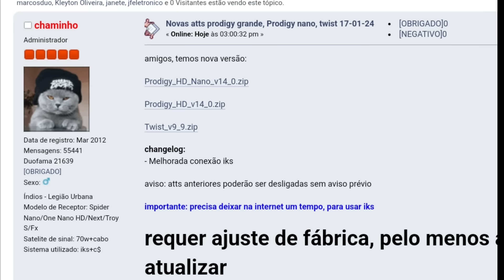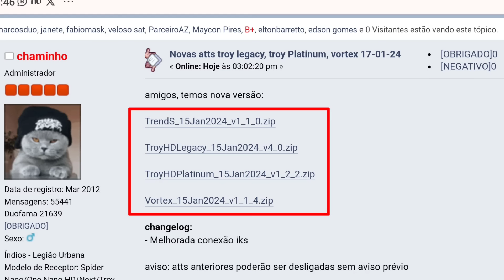🔰NOVAS ATUALIZAÇÕES, SAIU AGORA! À ESPERA ACABOU ALELUIA🙏 FINALMENTE👏 17/01/2024